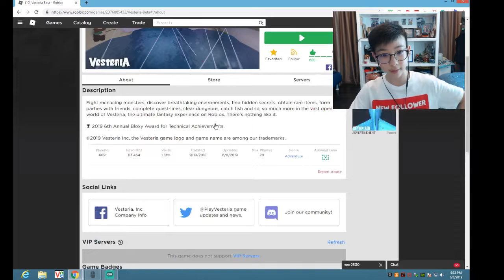THE BEST GAME ON ROBLOX! MY FAVORITE GAME | THE GAME I HAVE BEEN LOOKING FOR